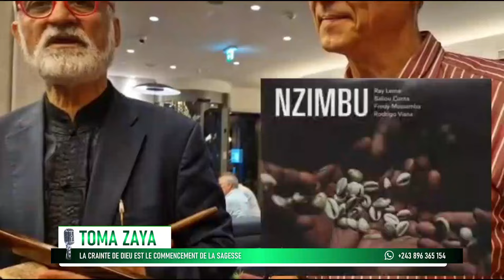Mokili eningani pona date ya le 6 avril Dr Fazame na Dr LOHANGA babimisi kibo nzambe ya tata Simon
kimbangu kiangani